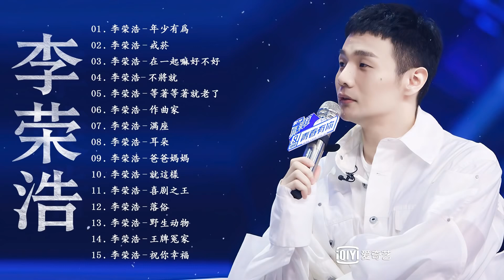【無廣告】李榮浩 Ronghao Li 耐聽歌曲串燒合輯 收藏必備 《年少有為 戒菸 在一起嘛好不好 不將就 等著等著就老了 》Best Songs Of Li Ronghao 🎶🎶